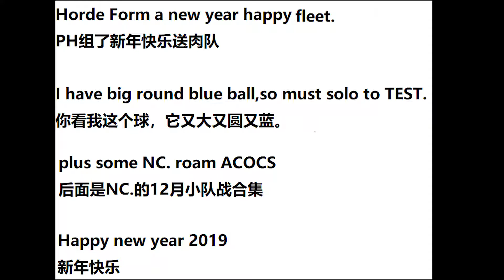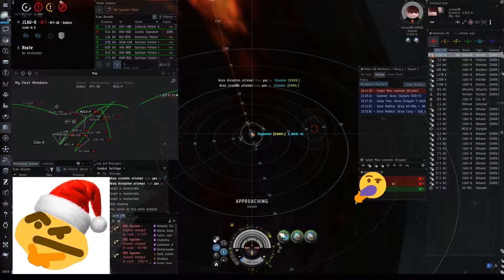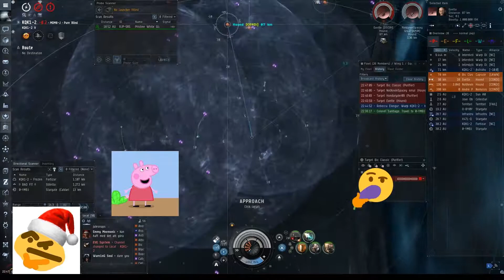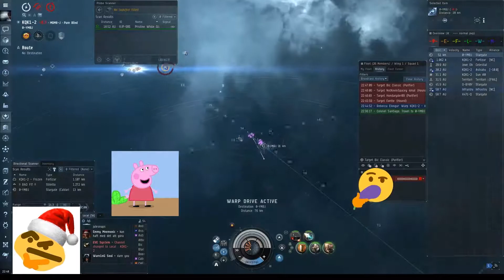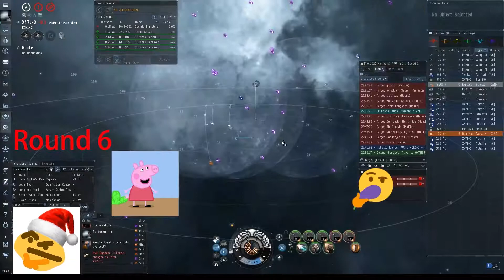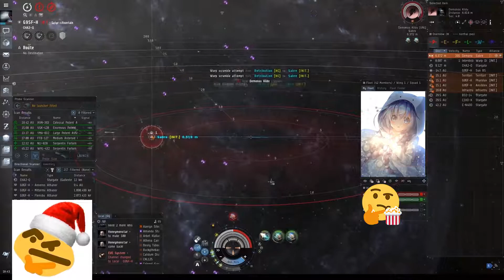[EVE]Welcome to 2019-Let's bake some...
new year new life new EVE CCPLS.o7